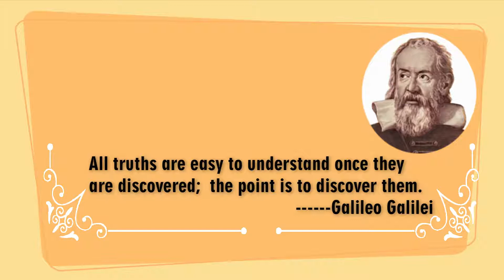Thought of the day (आज का विचार) in English and Hindi | #74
"All truths are easy to understand once they are discovered; the point is to discover them."
Galileo Galilei

"खोजने के बाद सभी सच्चाईयों को समझना आसान है; मुद्दा उन्हें खोजने का है ।"
गैलीलियो गैलीली